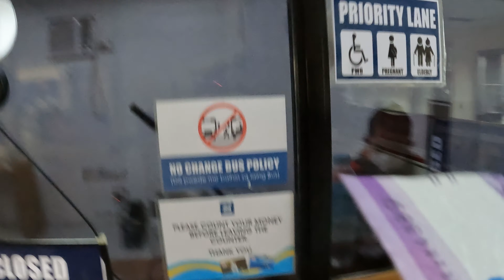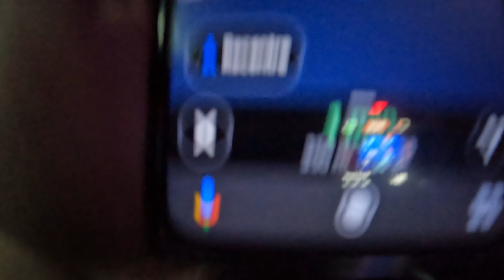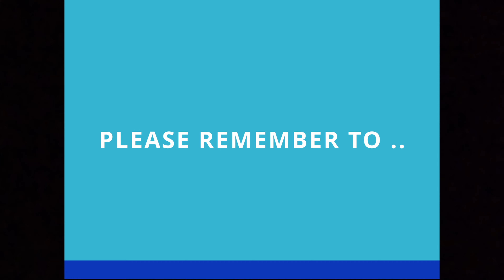FOREIGNER SPENDS A DAY IN CEBU